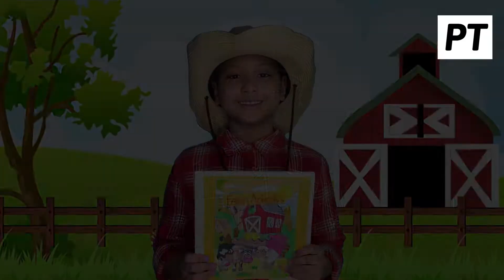Music Application of Dynamics